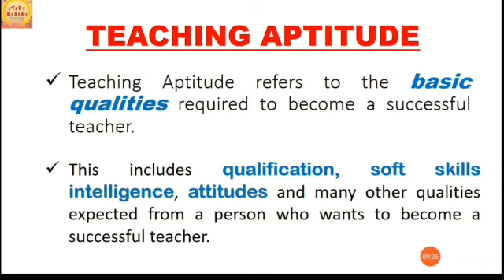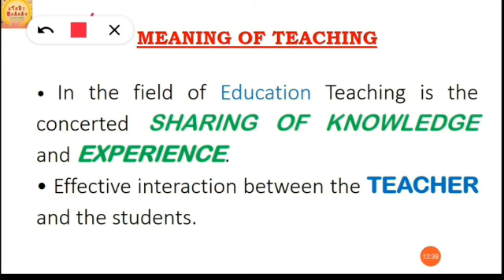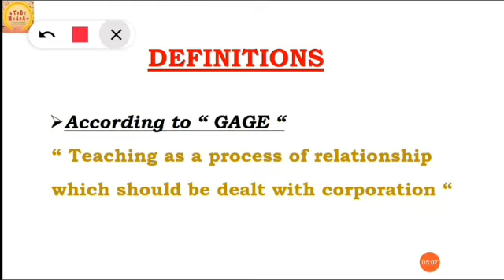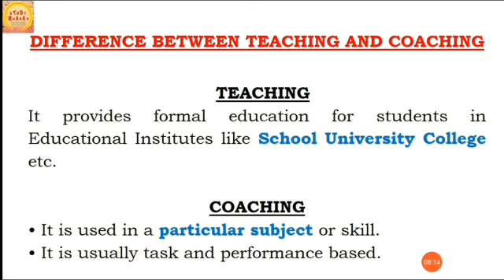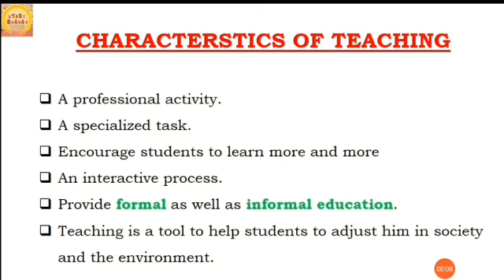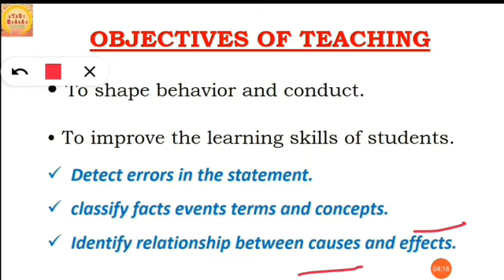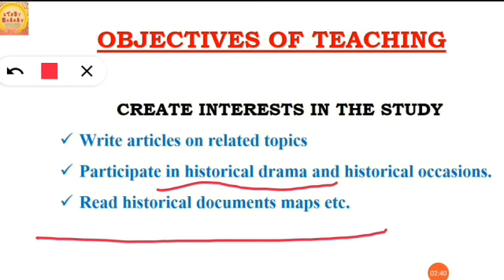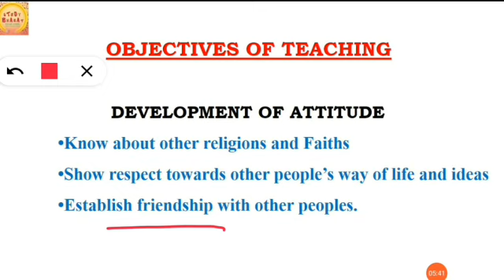Teaching Aptitude Meaning and characteristics Lec 1 Ugc net 2020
English medium Paper 1 ( AMAZON )
Hindi medium   Paper 1 ( AMAZON )